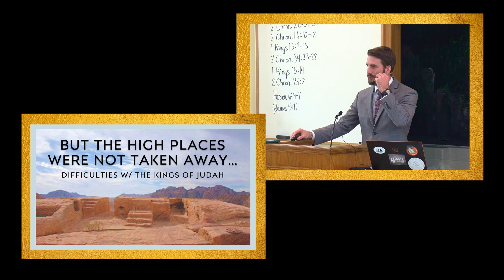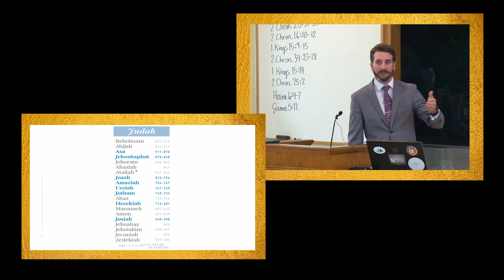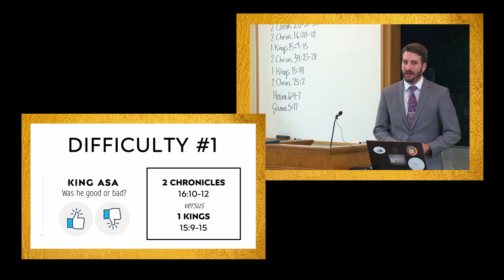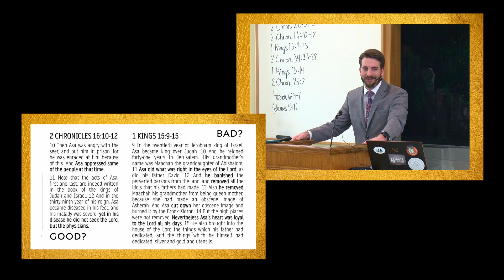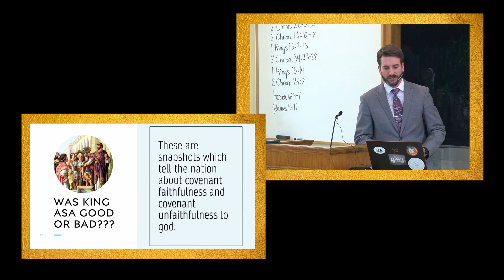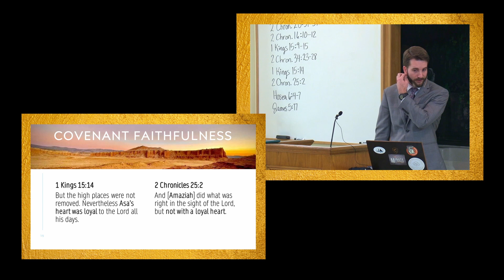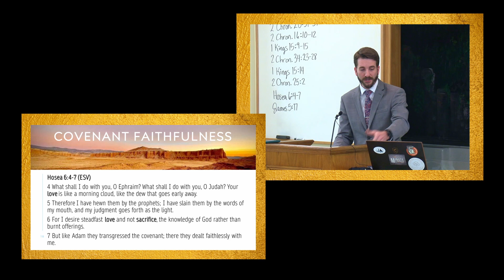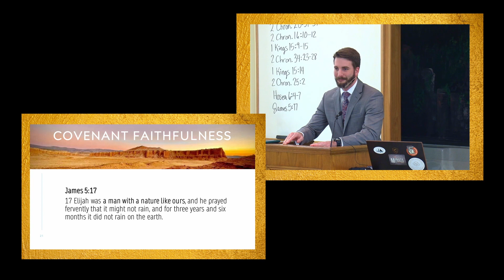Difficulties with the Kings of Judah (Aaron Battey)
Reading Kings and Chronicles presents several difficulties. One of those difficulties is making sense of the kings that are described as good and bad, almost within the same breath. Kings like Asa and Jehoshaphat are described as being loyal to the Lord God or doing what was right in God's eyes, but then in the next sentence almost, they are described as unfaithful. Was Asa saved even though he stopped trusting the Lord and starting trusting the physicians in his old age? Were the "good" kings of Judah really good or not? In this sermon, Aaron gives some reasonable explanations for these biblical dilemmas.